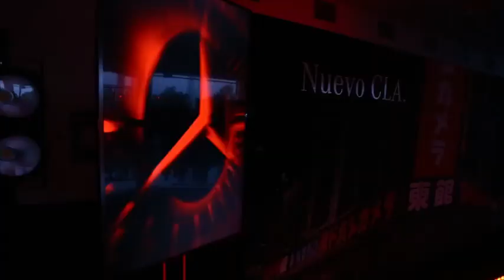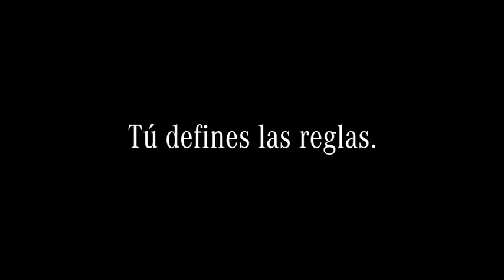El nuevo Mercedes CLA presentado en Huelva